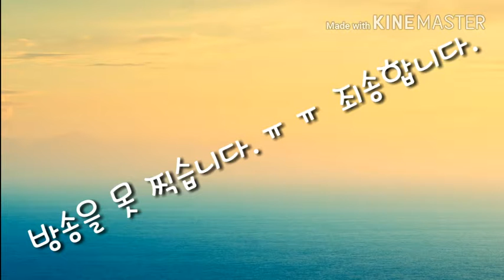(쇼지)공지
죄송합니다.
최대한 빨리 자리를 많들겠습니다.